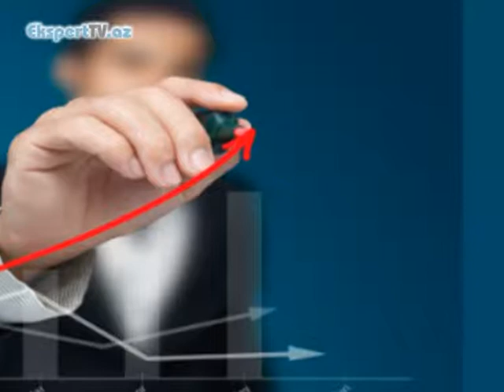Gəlir vergisi nədir?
Ekspert: Elçin Süleymanov